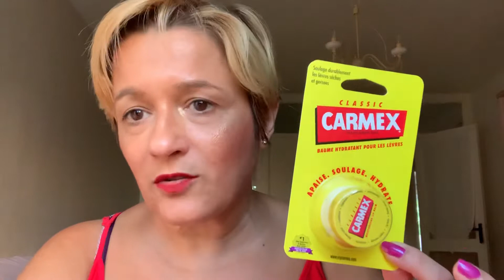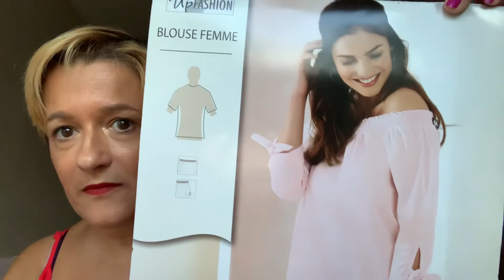Shopping 🛍 achats divers👚👗🥿👠👡🧴🌸☘️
J ai fait plusieurs achats dans divers magasins 🛍🌸🍀💜🌺☘️💐👚👗💙